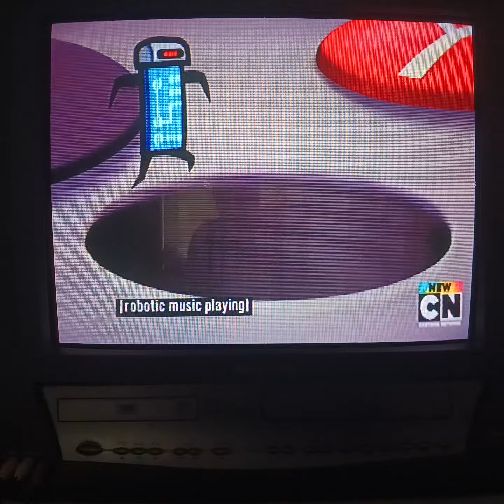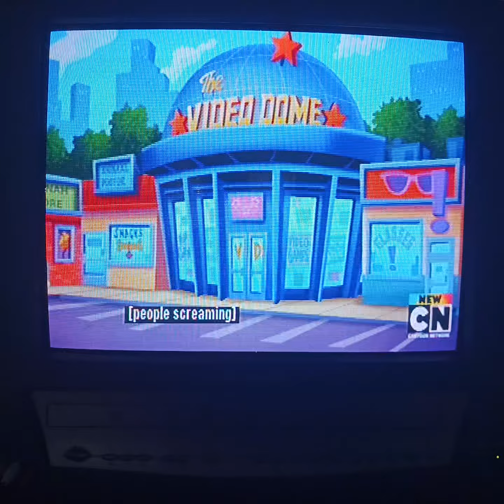🦹‍♂️Control Freak's Origin Story: Robin's Batman Voice and Kowboy Kombat🦹‍♂️